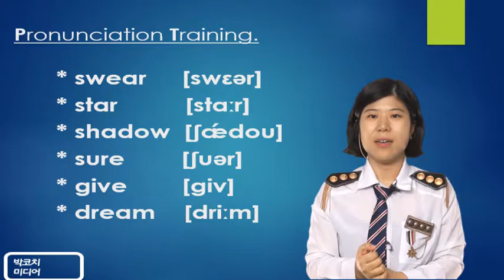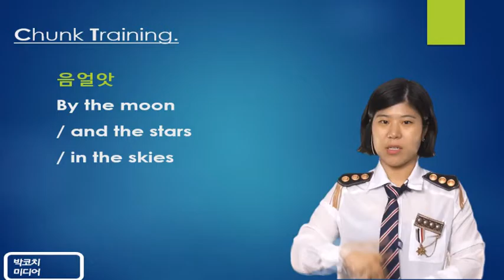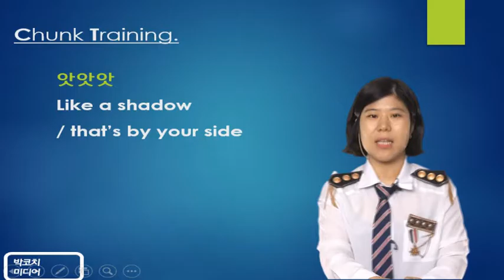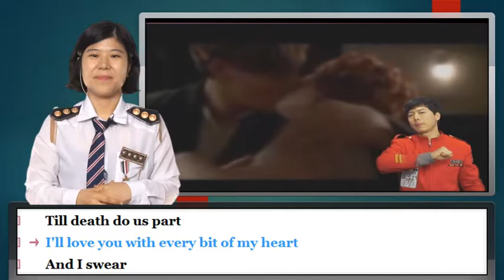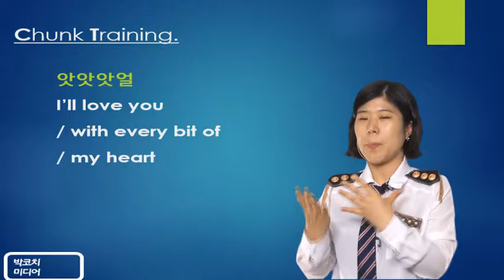[강남1위박코치어학원]국내어학연수 기초훈련편6강 동영상_I Swear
왜! 왜 유독 한국인과 일본인만이 영어회화 기초를 벗어나지 못하는 반면 유럽, 남미, 인도 등의 학생들은 6개월이면
영어로 의사소통 하는데 거침이 없을까? 이는 한국인과 일본인이 열등해서가 아니라 이들이 속해있는